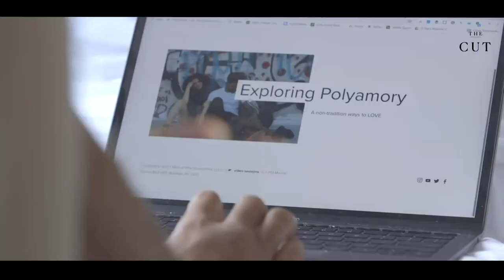SGL Presents Dr. Justin Garcia on Relationship Diversity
Professor Justin Garcia talks to SexGenLab about diverse types of relationships and how we might define successful relationships differently.